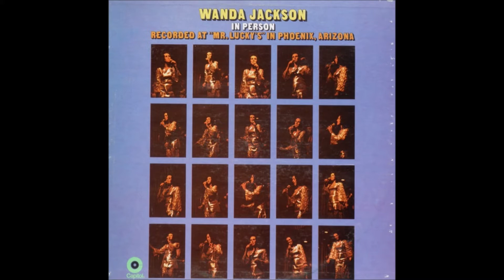Wanda Jackson - If I Had A Hammer [live ’69]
From her album “In Person” (Capitol Records ST-345) released in 1969.